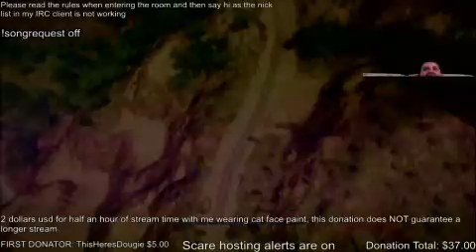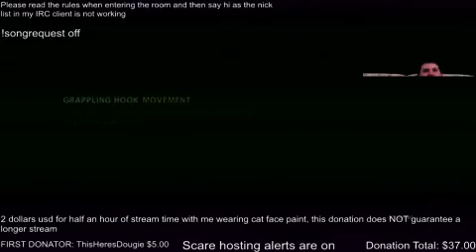Actually Playing Just Cause 2 (Part 6)